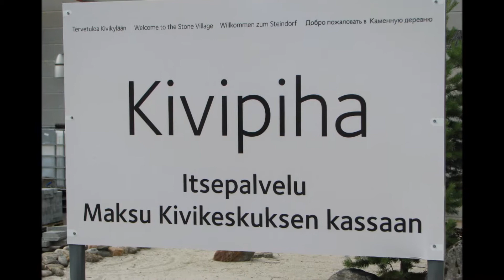Tulikivi 2013 Finland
Учебная экскурсия Тверского госуниверситета "Lofoten - 2013"